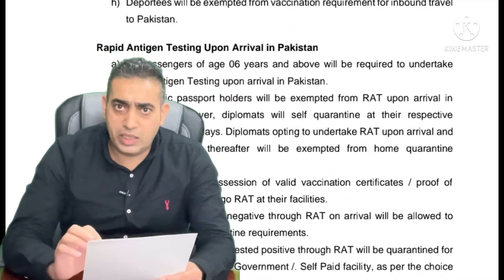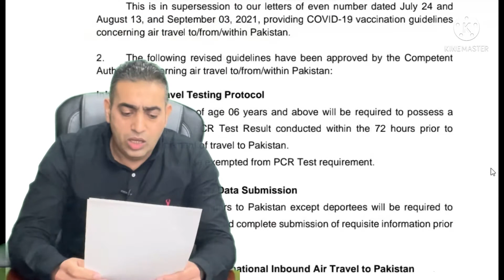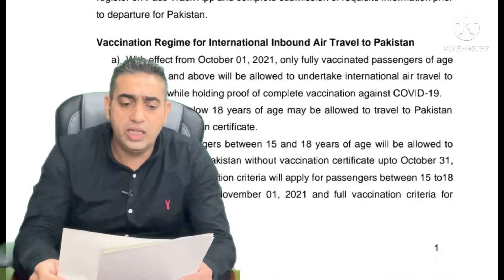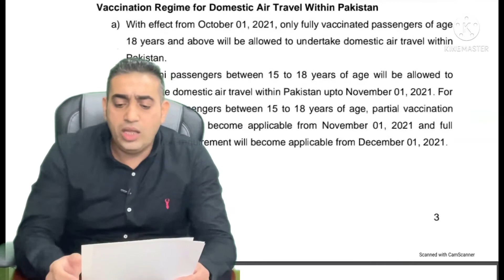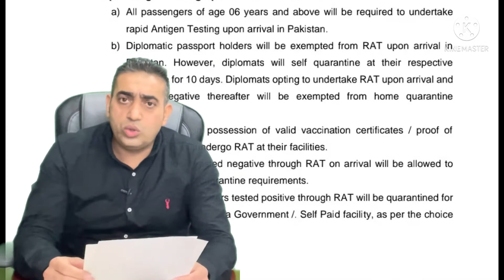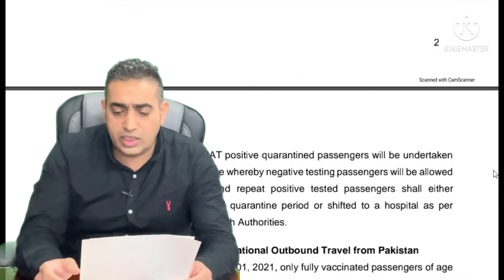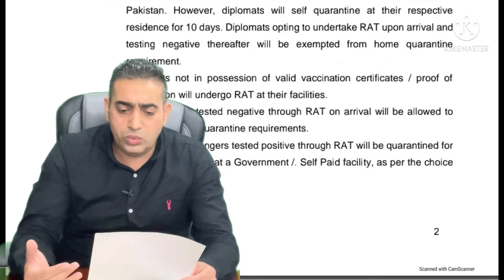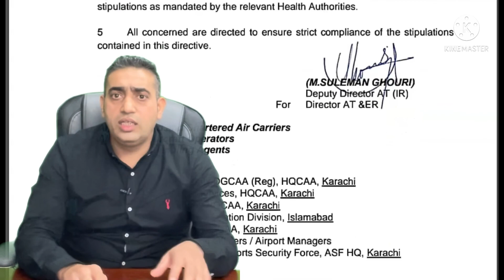Travel updates for Pakistan from 1 Oct 2021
PCR -ve test for all 6 or above
Fully vaccinated 18 or +
foreigner passport holder can travel from Pakistan with out vaccination